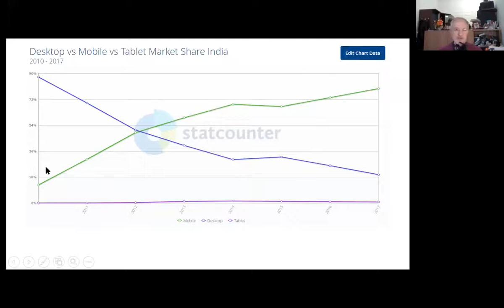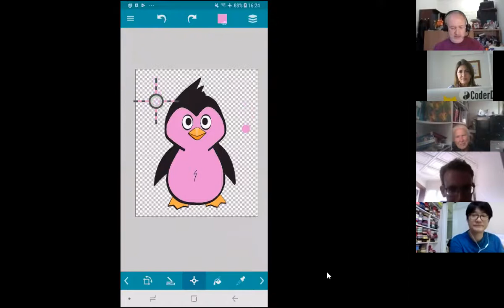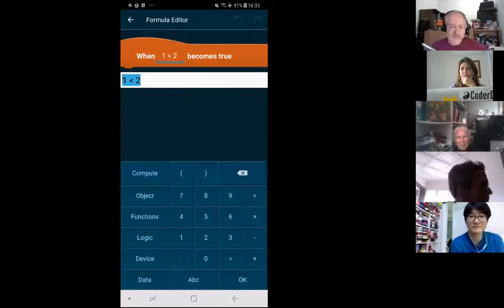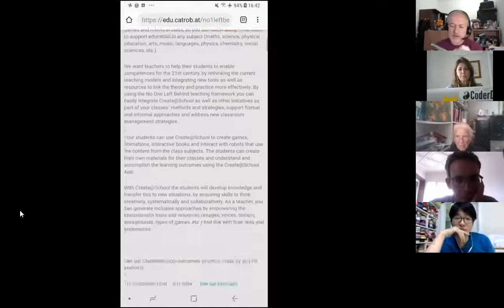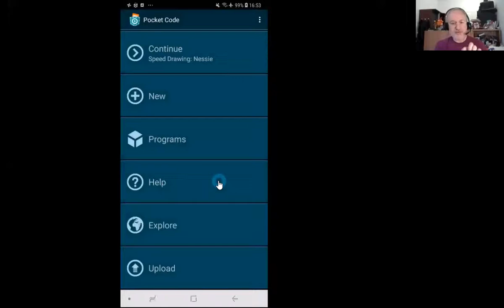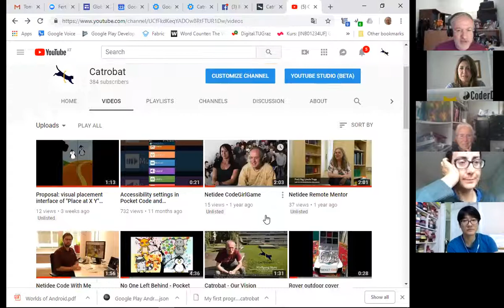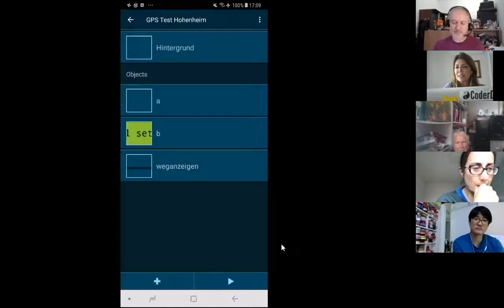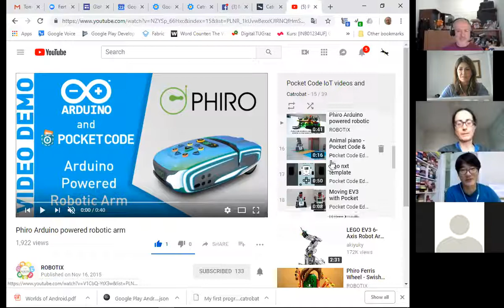#25 Sept 22, 2018 - Pocket Code - Wolfgang Slany (Austria)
In this video Wolfgang shows us his open source Pocket Code, features, tutorials, and  answer questions and discuss some uses of this amazing app that runs in cell phones.